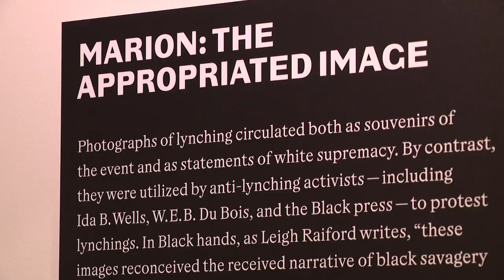Crispus Attucks Museum opens new exhibit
The Crispus Attucks Museum in Indianapolis opens a new exhibit to the public. It tells the painful past of lynching in America.